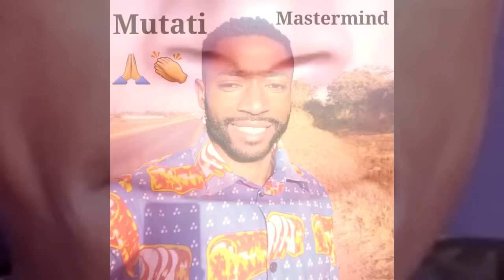PF Cadre Papa Gunasi Insults Miles Sampa; Apologizes to Edgar Lungu. Attacks President HH "Watch"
PF Cadre Papa Gunasi Insults Miles Sampa; Apologizes to Edgar Lungu. Attacks President HH “Watch This”